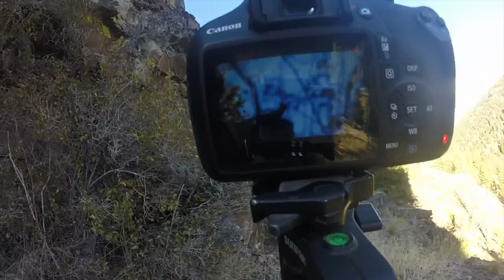ARCHERY SHEEP HUNT.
Mitch Colyer takes a Big Horn Sheep Ewe with a bow.